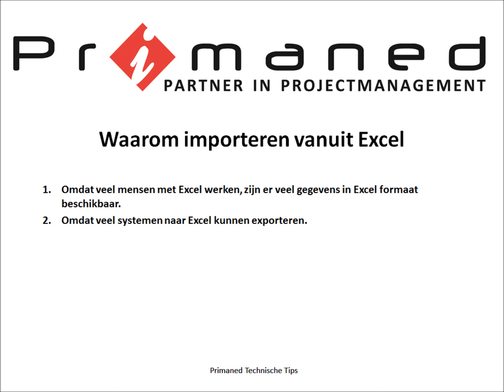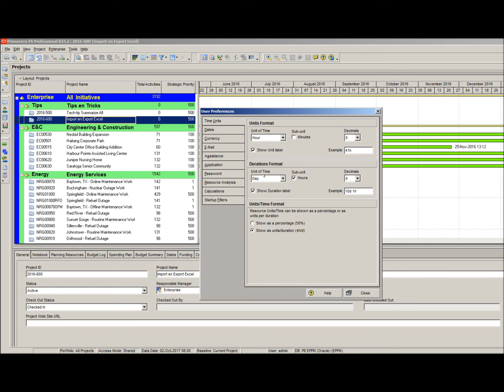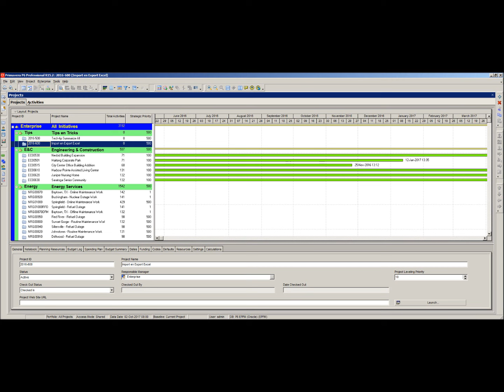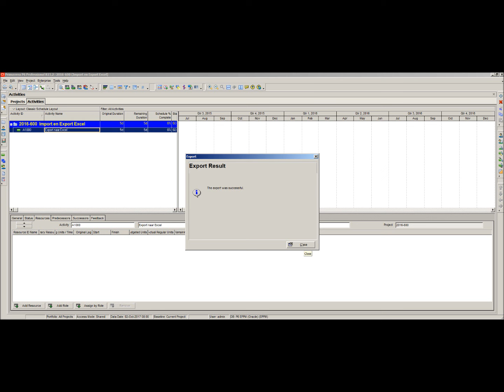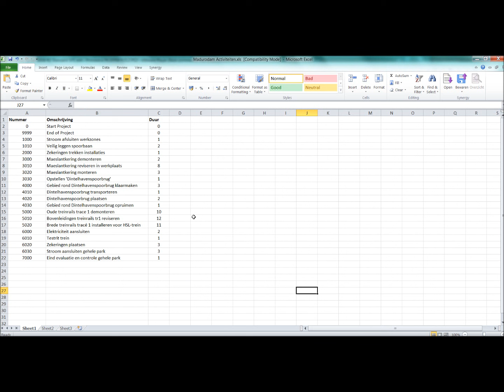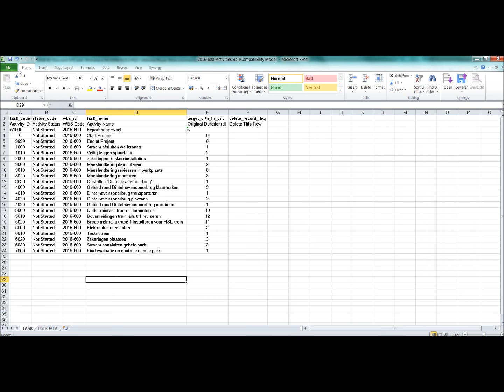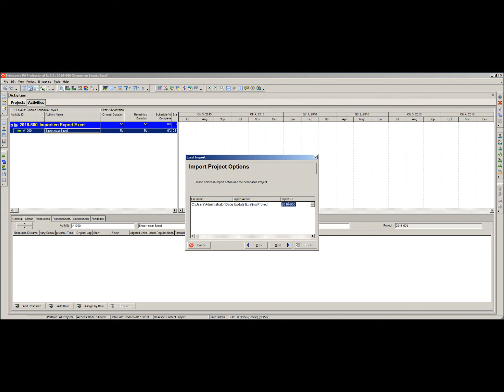Tech Tip Importeren vanuit Excel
Importeren vanuit Excel.
- Waarom importeren vanuit Excel?
- Hoe te importeren vanuit Excel?